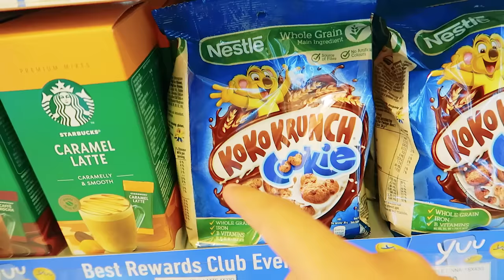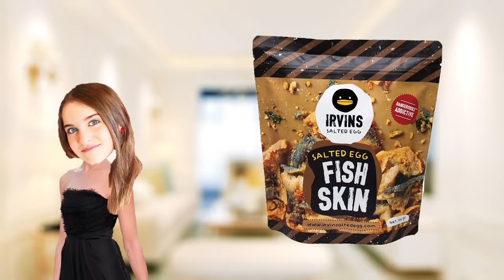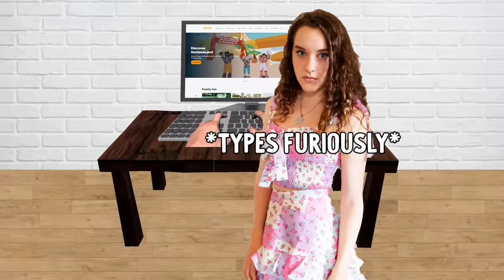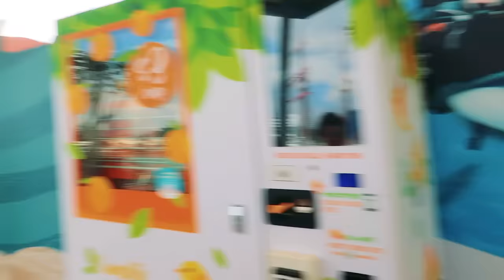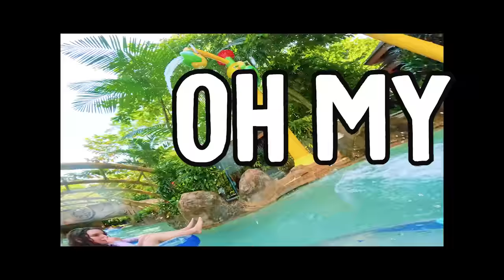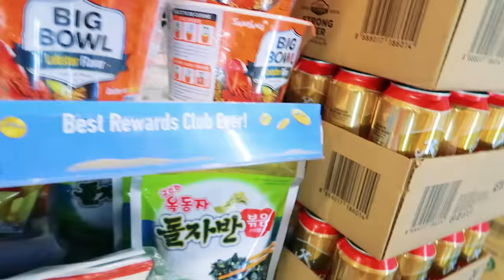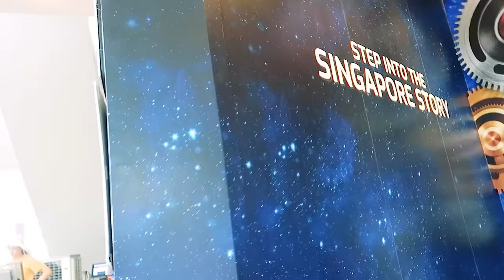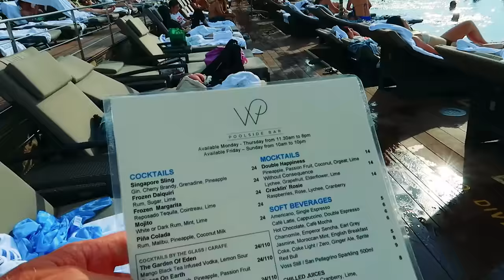EATING ONLY 7 ELEVEN FOODS IN SINGAPORE FOR 24HRS w/Norris Nuts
In this video the Norris Nuts family challenge themselves to only eat 7-11 Foods from the convenienve store in Singapore on their oversas holiday. The Holiday is for the Norris Nuts to celebrate Sabre's 18th birthday. They all flew with 6 kids overseas on a family holiday in Singapore. The Singapore trip was Sabre's dream holiday. This video is a fun food challenge showing the cutlure of the asian food at the convenience stores in Singapore.